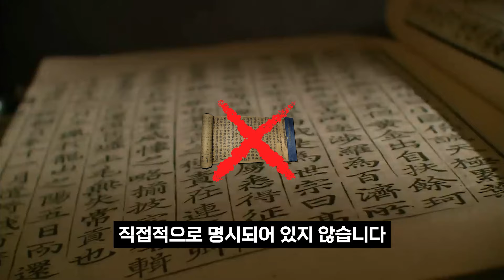농부에서 국무총리로 임명된 고구려 최고의 명재상의 업적 [우씨왕후]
영상에 나오는 이미지들은 이해를 돕기 위한 이미지입니다

단지 역사를 좋아해서 시작한 채널이었지만
더 좋은 질의 지식을 전달하기 위해 노력하겠습니다
아직 역사를 공부하는 입장이기에 100% 정확한 정보는 아닐 수 있지만 최대한 정확한 정보와 질 좋은 역사를 브리핑 해드리겠습니다